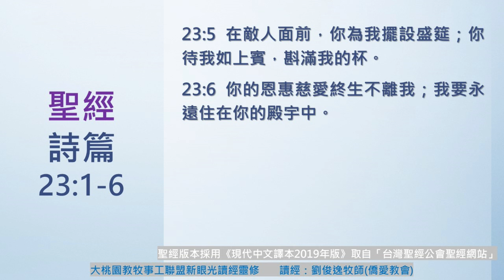【大桃園+僑愛教會】每日靈修 - 劉俊逸牧師 - 6/15 - 詩篇23篇1～6節